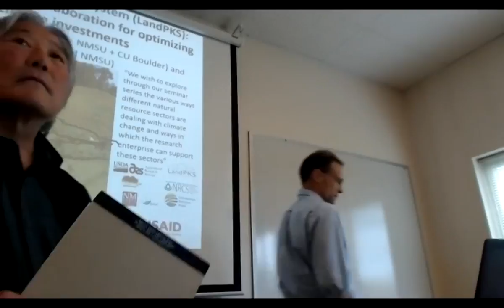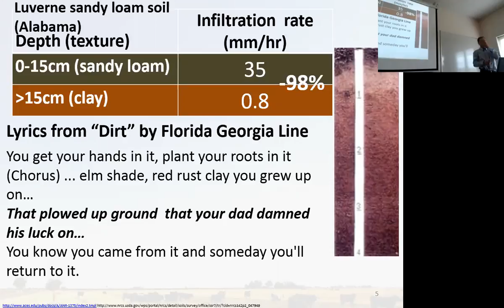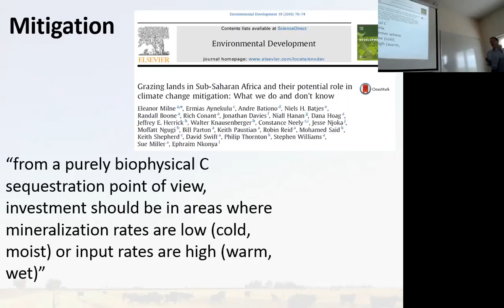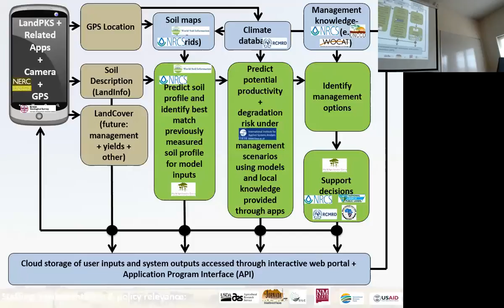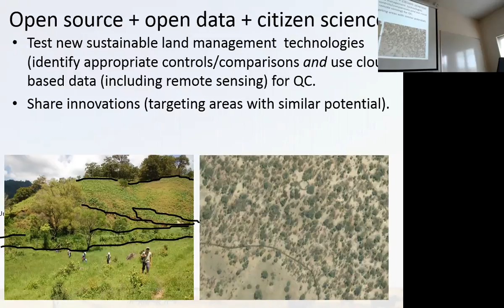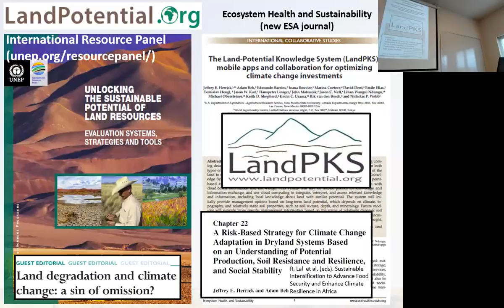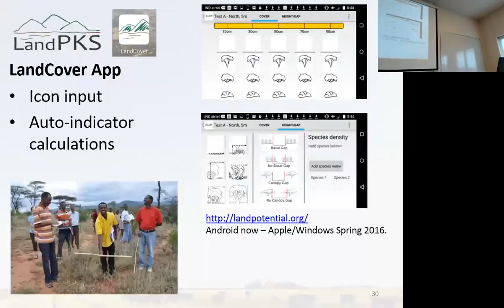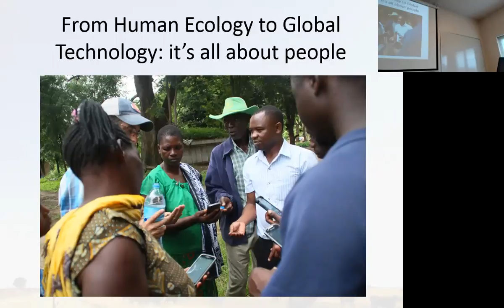THE LAND-POTENTIAL KNOWLEDGE SYSTEM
THE LAND-POTENTIAL KNOWLEDGE SYSTEM (LANDPKS): MOBILE APPS AND GLOBAL COLLABORATION FOR OPTIMIZING CLIMATE CHANGE INVESTMENTS

Jeff Herrick
USDA-ARS-Jornada Experimental Range

The return on climate change adaptation and mitigation investments can be increased through an understanding of land potential: the potential of the land to support primary production and ecosystem services, and its resilience. A global Land-Potential Knowledge System (LandPKS) is being developed and implemented to provide individual users with point-based estimates of land potential based on the integration of simple, geo-tagged user inputs with cloud-based information and knowledge. This system will rely on mobile phones for knowledge and information exchange, and use cloud computing to integrate, interpret, and access relevant knowledge and information, including local knowledge about land with similar potential. The system will initially provide management options based on long-term land potential, which depends on climate, topography, and relatively static soil properties, such as soil texture, depth, and mineralogy. Future modules will provide more specific management information based on the status of relatively dynamic soil properties such as organic matter and nutrient content, and of weather. The discussion will include how this system can be used to help distinguish between meteorological and edaphic drought.